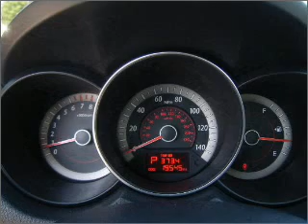2010 Kia Forte in Pensacola, FL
Frontier Motors
2010 Kia Forte
4-Speed A/T
Mileage:19511